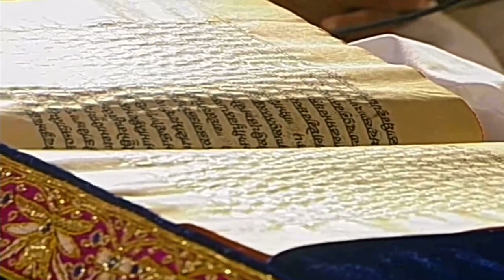20 February 2021 Evening Hukamnama Darbar Sahib